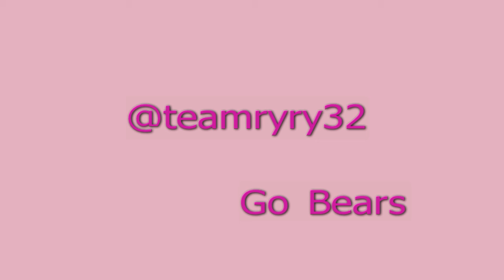Bears vs Dolphins